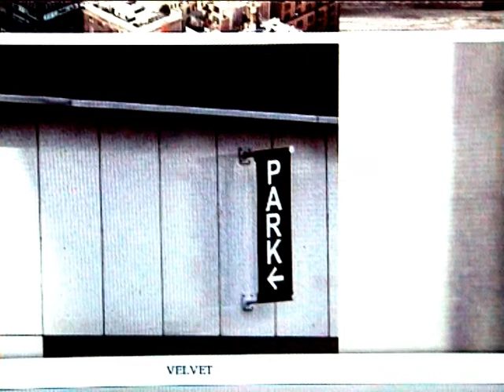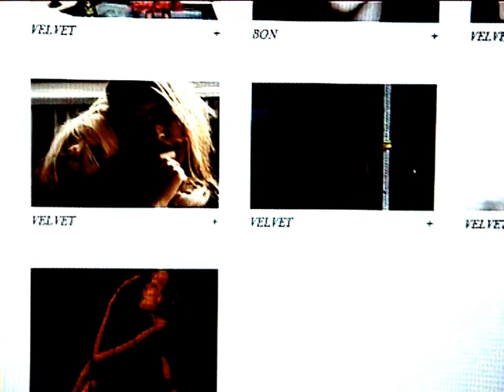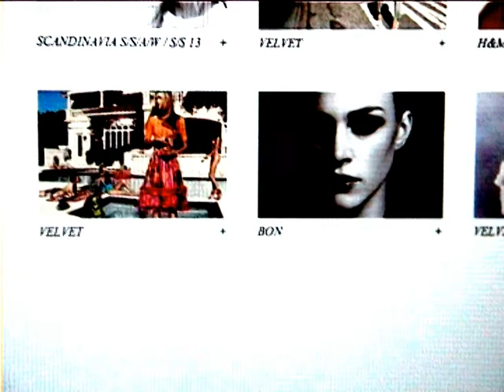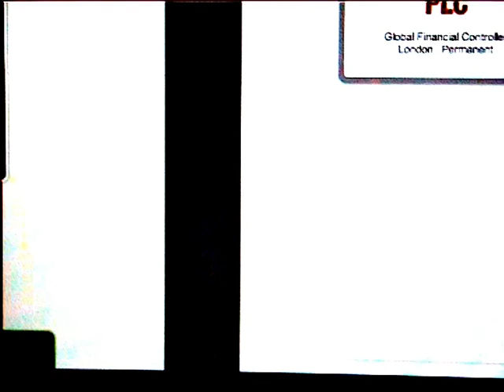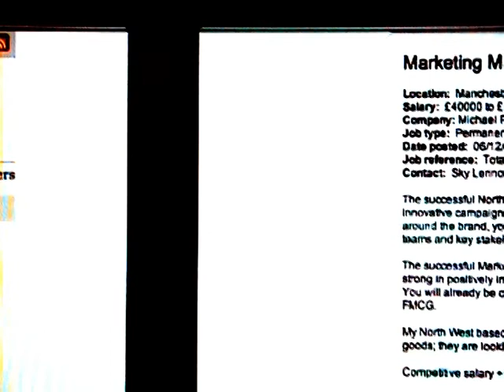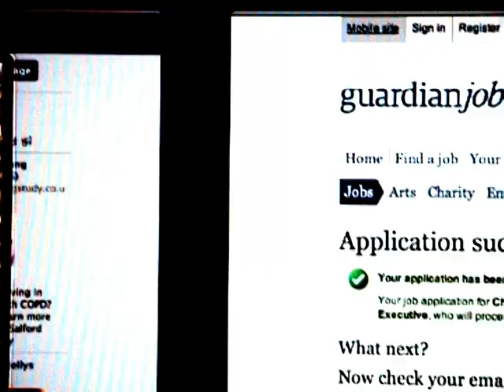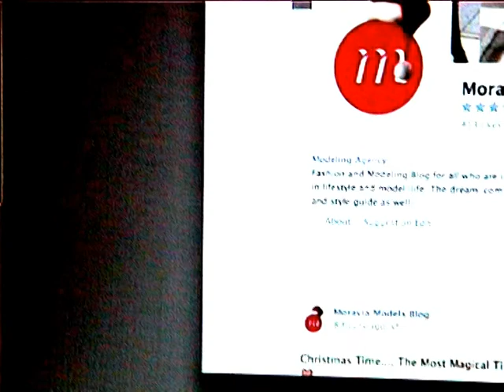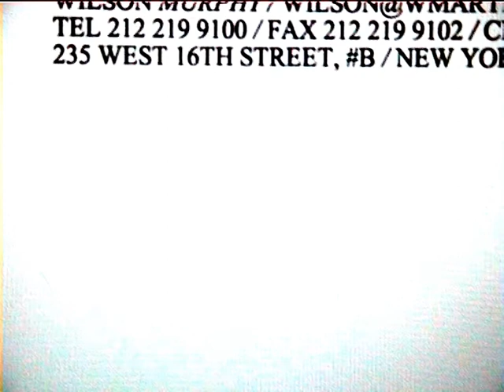STADIUMAGAZINE[C]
WORD86.COM
AL.W©